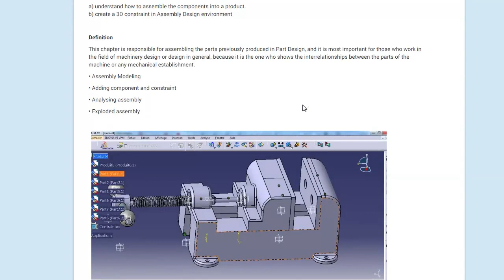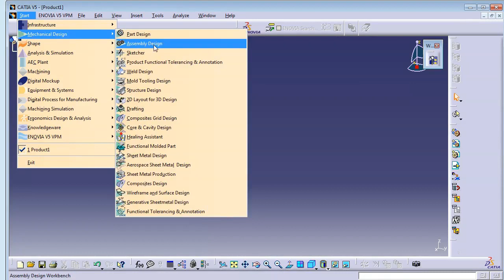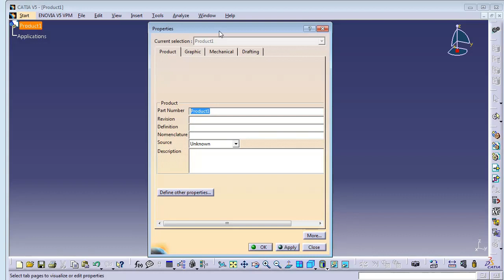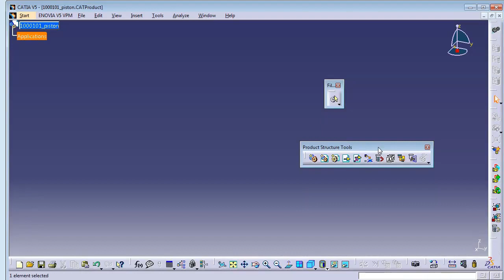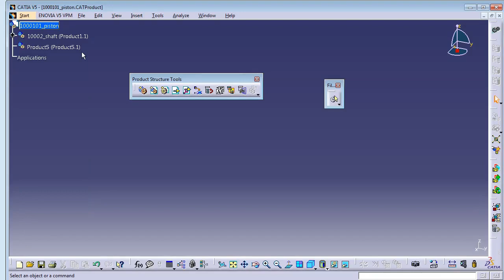Introduction CATIA V5 Assembly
A brief introduction on CATIA V5 Assembly